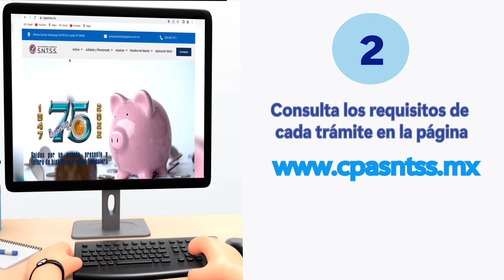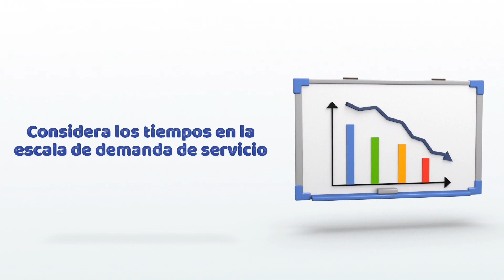RECOMENDACIONES PARA DIAS DE ALTA DEMANDA EN LA CPASNTSS